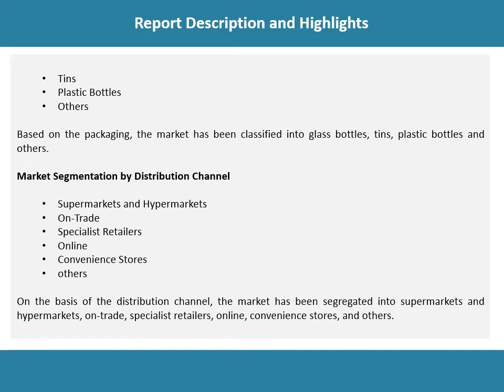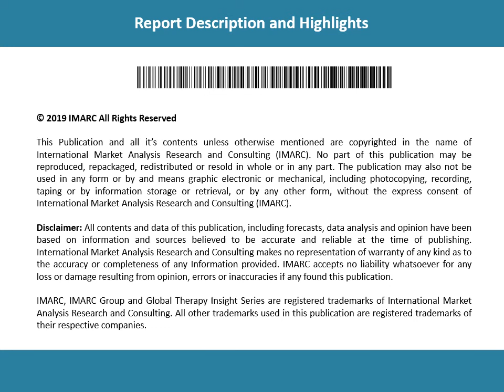Alcoholic Beverages Market Value is Projected to Reach US$ 1,452 Billion by 2024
The global alcoholic beverages market size reached US$ 1,228 Billion in 2018. Alcoholic beverages are drinks that are fermented from sugars found in berries, fruits, grains, plant saps, honey and tubers.According to the alcoholic beverages market report, the market value is projected to reach US$ 1,452 Billion by 2024, registering a CAGR of around 3% during 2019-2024.

Want more information about this market? Request a free report sample

IMARC Group
James Smith